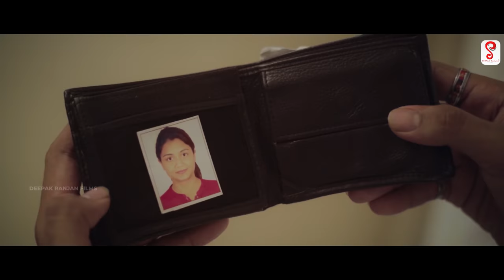Chanda Ra Chandini | 4K Odia Video Song |Abhishek,Jasmine,Saswat, Humane Sagar,Swayam,Asima,Rajendra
Deepak Ranjan Films presents "Chanda ra Chandini ( ଚାନ୍ଦର ଚାନ୍ଦିନୀ )", sung by Humane Sagar, Swayam Padhi, and Aseema Panda, The song is Composed by your all time favorite Music Director Abhiram Sahoo, written by Deepak Ranjan. This song features Abhishek Panda, Saswat & Jasmine, Directed by Rajendra Mohanta.

Credits -
♪ Single(Music) No.: 09
♪ Lyrics : Deepak Ranjan
♪ Singer : Humane Sagar - Swayam Padhi - Asima Panda
♪ Arrangement & Programming : Bibhu Prasad
♪ Drums Programming & Rhythm : Situ Rath
♪ Dubbing - Mixing & Mastering : Ashis Mohapatra
♪ DOP & Edits : Deepak Ranjan
♪ Producer : Deepak Ranjan

Video Credits
Cast - Abhishek, Saswat, Jasmine
DOP - Smruti Ranjan, Krushna
Editor - Deepak Ranjan
DI - Mahesh, Digital Dreams Studio
Production Manager - Linkan
Associate Director - Linkan Pattanaik
Dialogue Dubbing - Somesh Studio
Director - Rajendra Mohanta
Producer - Deepak Ranjan

Lyrics -
chanda ra chandini
naheli nahi...
prema ra falguni
naheli nahi...
sapane mila misa...
emiti karutha...
nida adhare tu aa...
nida pura kari jaa...

Adhura adhura...
thila eye jibana...
madhura madhura...
hela eye sakala...
Mana karila khosamati...
Kasa lagila anubhuti...
Mana karila khosamati...
Kasa lagila anubhuti...
Akhire luka chupi...
Emiti khelutha...
dhema kharare tu aa...
dina saari sanja jaa...

Asthira akhire...
Thila kete sarama...
Adhira manare...
Bharidelu mahura...
Otha saajila madhusaalaa...
Dehe khelila chanchalata...
Otha saajila madhusaalaa...
Dehe khelila chanchalata...
Othare prema tike...
Asi buni dei jaa...
Sabu janame tu aa...
Prema chati dei jaa...

ChandaRaChandini HumaneSagar AseemaPanda Swayam odianews odisha DeepakRanjanFilms oddlysatisfying ChandaraChandini OdiaSong RomanticSong, HumaneSagarSadSong humansagar romantic music sadsong viral trending RajendraMohantaOdiaSong Humane_Sagar_NewSong valentine'sday_song Breakup_Day_2022_song Valentine's_Day_OdiaSong
AbhishekPandaOdiaSong  Aseema_Panda_NewSong  SwayamPadhiNewSong  JasmineOdiaSong   SaswatOdiaSong  AvisekhJasminOdiaMusicVideo
▶︎ Aseema Panda Song
▶︎ Swayam Padhi Song
▶︎ Humane Sagar video
▶︎ Odisha video
▶︎ Valentine's Day Special Song

Copyright Reserved @Deepak Ranjan Films, 2021